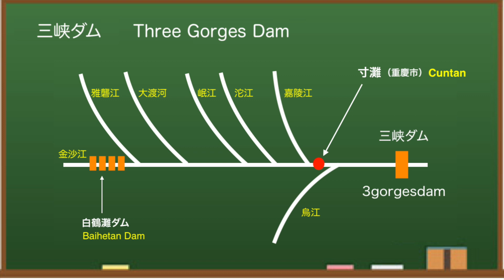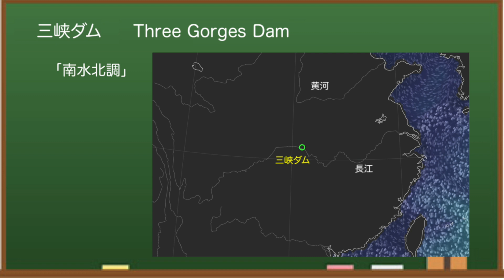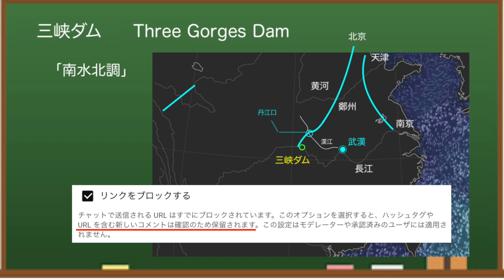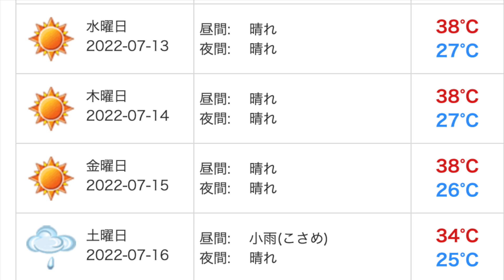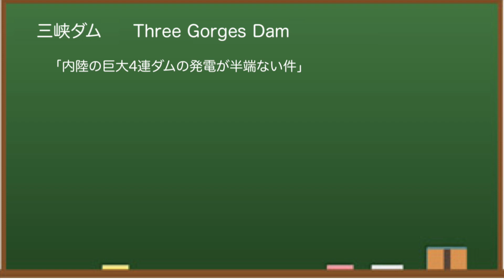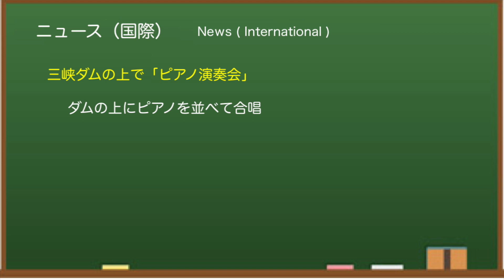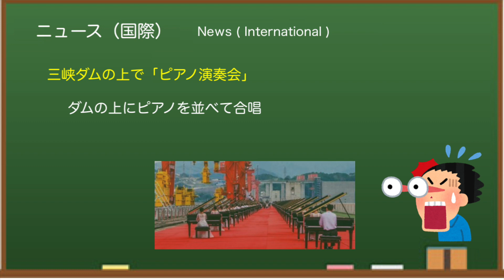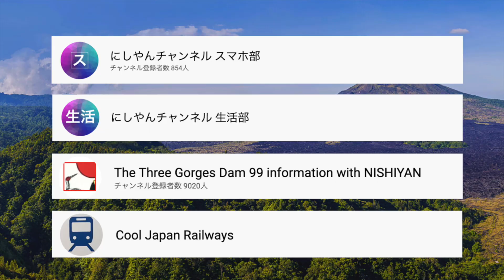●三峡ダム●戻り梅雨！？大雨の恐れあり 最新の水位は146m 2022-07-12 ● 中国洪水 最新情報 決壊はしないが・・・ 三峡大坝 直播ライブ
中国三峡ダムの最新情報（水位・気象・流量・プロジェクト等）をお伝えします。今回は、この三連休に、日本では大雨の恐れがありますが、あちらでも結構降りそうな件について。三峡ダムの現状を詳しく解説します。

中国の三峡ダムは、その貯水量・水力発電量等で世界最大級のダムとなっています。毎年、大雨と大洪水により決壊するのではないかとか、衛星写真で見ると堤体が歪んでいるのではないかと話題に。「みんな大好き三峡ダム」どうぞおつきあいください。

もくじ
0:00　三峡ダムはじめに
0:27　水位情報
1:47　発電情報
2:09　新規PJ補足
3:07　臨時ニュース
4:21　気象情報
5:24　プチ情報1
6:48　プチ情報2
7:35　エンディング

東アジアは日本にとって敵ばかりです！中国、北朝鮮はもとより、最近では、韓国も北朝鮮寄りの政策をとり、もはや仮想敵国にされています。次の大統領はどう出るのか・・・もはや安全保障面でも驚異ですね。ひそかに、とっさんtv、妙佛さんのファンでもあります。

◆三峡ダム
所在地：中国湖北省宣昌市三斗坪
堤高：185m
通常水位：175m
警戒水位：145m
堤頂長：2309m

◆参考情報
中国長江水利委員会

✅   使用BGM
　DOVA-SYNDROME

中国三峡ダムの最新の水位・気象・流入量等の現況をお伝えしました^^